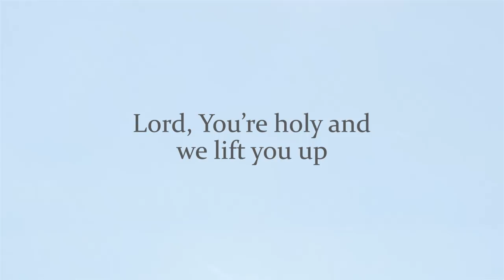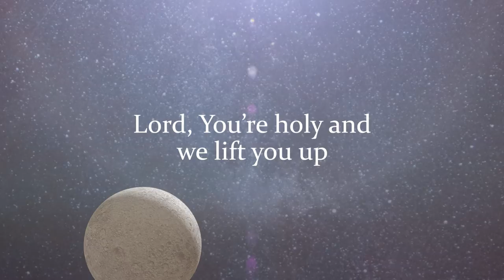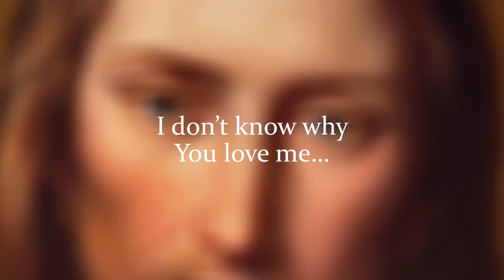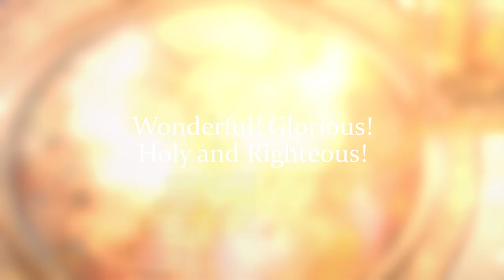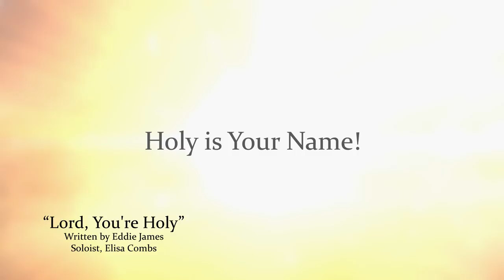✝️"Lord You're Holy" written by Eddie James. Vocalist Elisa Combs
"Lord You're Holy", written by Eddie James is one of my all time favorite songs of praise and adoration to God! Eddie's lyrics paint a glorious picture of the holiness and awesome power of God Almighty! I was inspired to sing this song with video images that portray the wonder and glory of our Savior God! If you don't know the Savior Jesus I sing about, I pray that you will come to know Him personally.  Start with googling John 3:16 to read His love letter to you!  May you feel the touch of God's Holy Spirit today!  Blessings!  Elisa